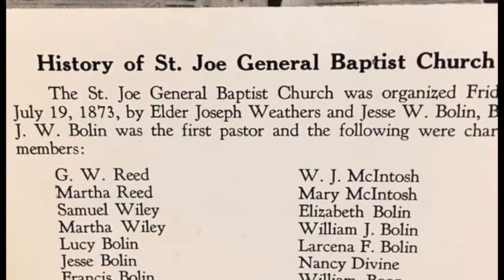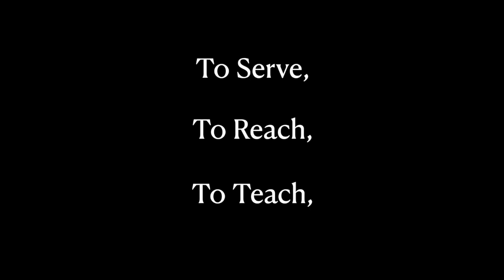Short Film | 150 Years of St. Joe General Baptist Church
St. Joe General Baptist Church was established on July 19, 1873.

In the 150 years since, our hands have been outstretched in love; to serve, to reach, to teach, to lead to Christ.

We honor our history, enjoy our present, and look forward to our future!